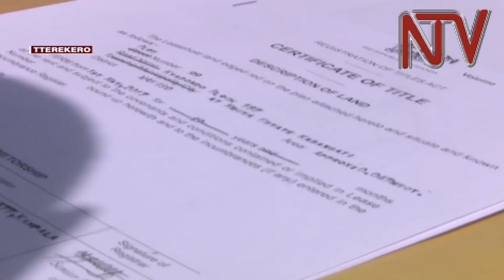E Tooro nayo ba kugaba ebyapa ku ttaka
Obukama bwa Tooro bulangiridde nti abantu bonna abali ku ttaka ly’obukama bagenda kuweebwa ebyapa bakakase obwanannyini ku ttaka lino wansi wenkola ya liizi.

Omuhikirwa W’obukama Benard Tungakwo Ateenyi ategeezezza nti ebifo ebigenda okukola kino nabyo bimaze okutegekebwa